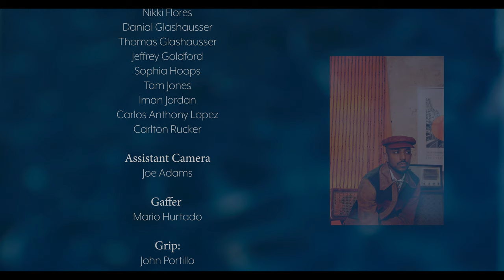Iman Jordan - ’Iman’ (FULL Visual EP 2019)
TRACK LIST
1. Therapy
2. Silence
3. How High
4. Vibration
5. Pomona
6. KYHU
7. Shallow

CREDITS
Directed by Brandon Espy
Director of Photography: Gary Jaquez
Set Design: Carlos Anthony Lopez & Allem Yaharik Agassini
Wardrobe Styling: Eduardo Zambrano & Rio Uribe of Gypsy Sport
Cast: Kyle Thomas Shea & Shabnam Q

Music Composition:
Nikki Flores
Daniel Glashausser
Thomas Glashausser
Jeffrey Goldford
Sophia Hoops
Tam Jones
Iman Jordan
Carlos Anthony Lopez

Asst. Camera: Joe Adams
Gaffer: Mario Hurtado
Grip: John Portillo & Leo